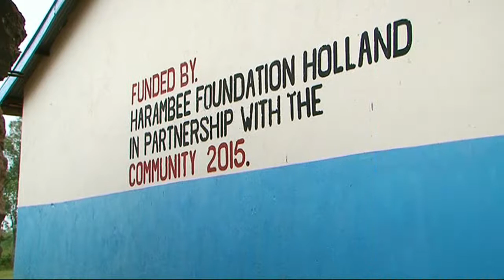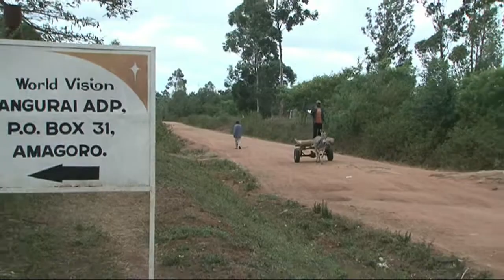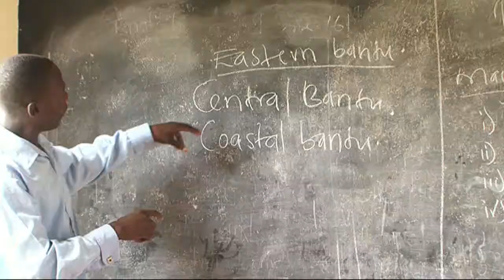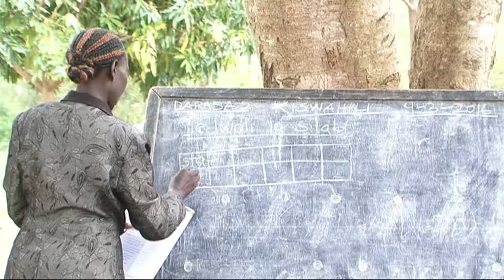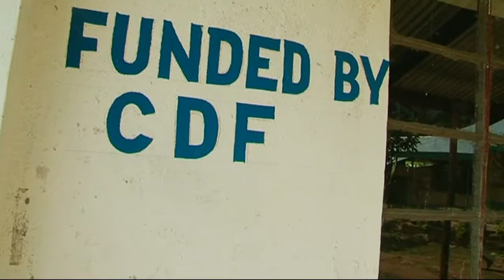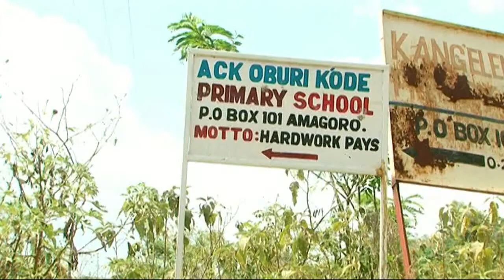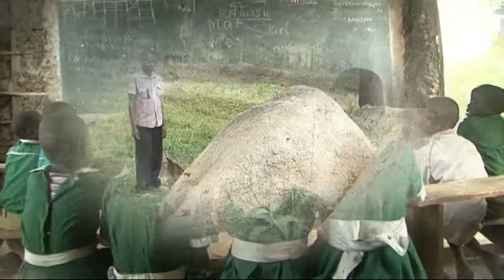World Vision Angurai,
World Vision Kenya. World vision partners with Community Based Organizations to boost education in Teso district, Busia County. Classes in the open